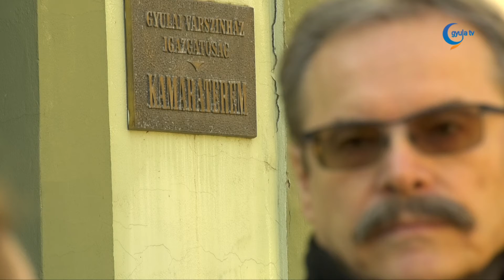Idén sem marad el a Shakespeare Fesztivál, az Erdélyi Hét és a Szabó Magda Napok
Online tartja a kapcsolatot közönségével a Gyulai Várszínház. Csakúgy, mint a járvány első hulláma idején, a jelenlegi kényszerű zárvatartás idején is az intézmény a honlapján, illetve a közösségi felületein teszi közzé a tavaly nyári évadról készült videós összeállításokat. Éppen ezért a magyar kultúra napi online műsorfolyamhoz is csatlakozott a felvételeken is látható összefoglalóval. A nap zárásaként pedig négy órán keresztül elérhetővé tették a marosvásárhelyi Spectrum Színház produkcióját, a Bartis Attila művekből Amikor címmel készült összeállítást, melyről a napokban kritika is született.

Elek Tibor elárulta, az év elején egyébként is nehéz a tervezés, a jelenlegi helyzetben azonban még nehezebb. A nyári évaddal kapcsolatban azonban bizakodó a Gyulai Várszínház igazgatója. Hozzátette, jelenleg az éves költségvetési keret megállapítására várnak, az azonban biztos, hogy a város önkormányzatától idén kevesebb összeg folyik be, a minisztérium támogatásának mértéke azonban még kérdéses. Ennek ellenére próbálnak minél inkább felkészülni a nyári évadra, hogy valamilyen tervezet kialakuljon addigra, mire megnyithatnak a kultúraközvetítő intézmények.

A nyitásig hátralévő időben azonban továbbra is folytatódnak az online összefoglalók, melyek a későbbiekben is elérhetőek az intézmény Facebook oldalán. A teljes előadások viszont csupán limitált ideig, 4 órán keresztül érhetők el a webes felületeken.